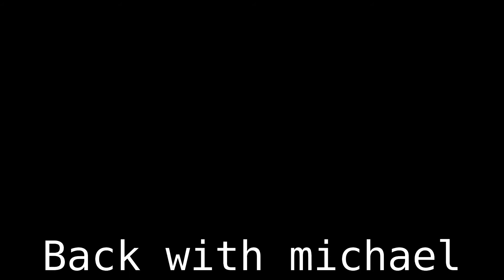Best Truck Drivers: Laughing Seal and Michael PART 2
we're pros